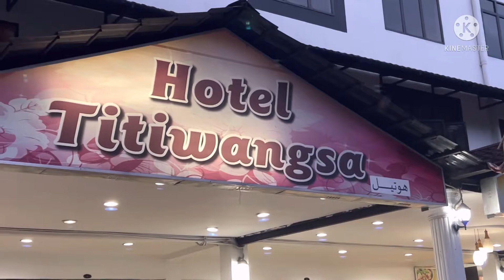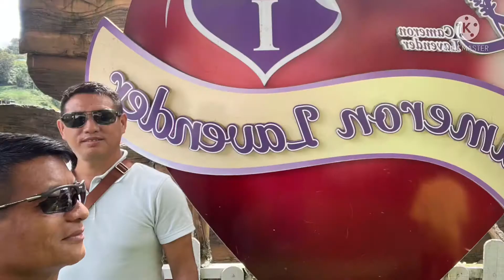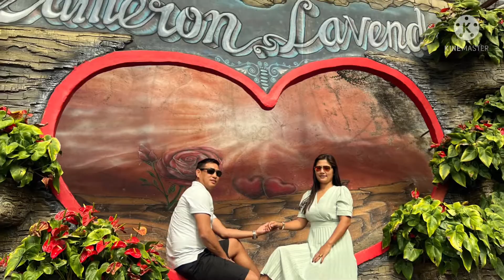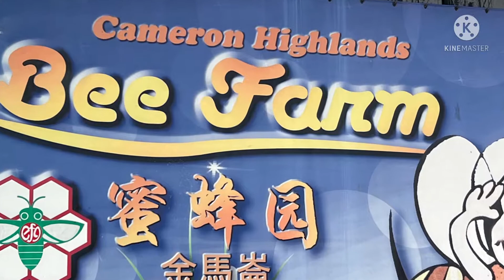Cameron Highland Malaysia really Nice Weather ,Nature and Small Beautiful City